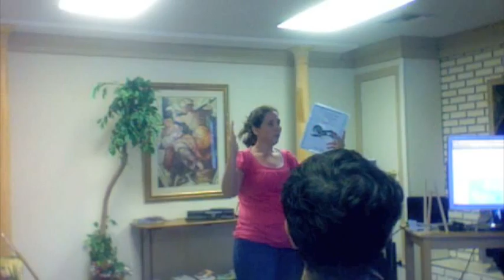Mas Training Part14